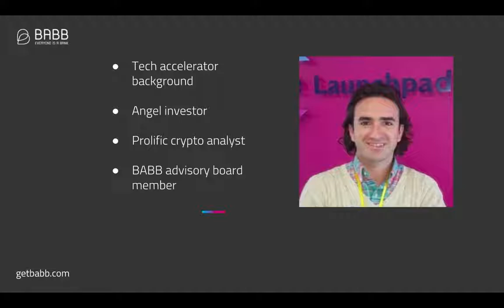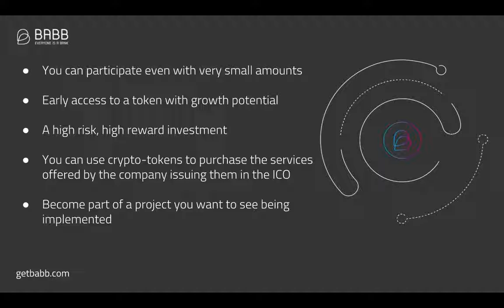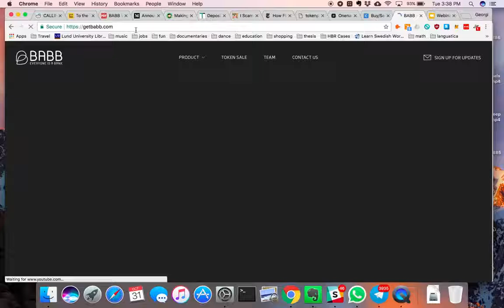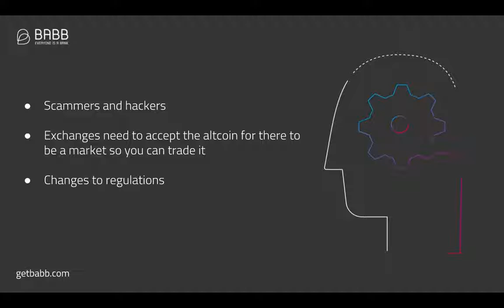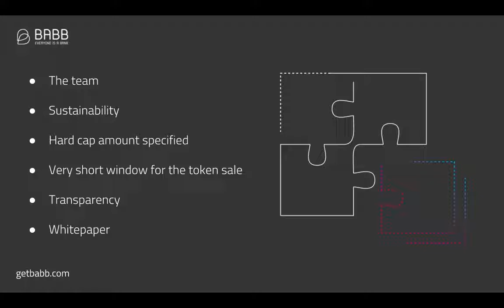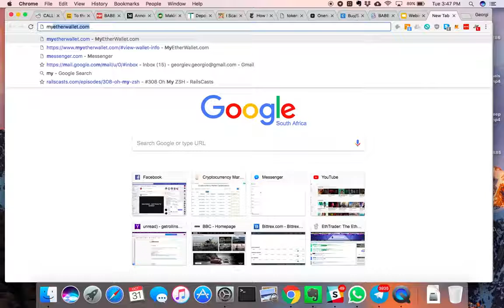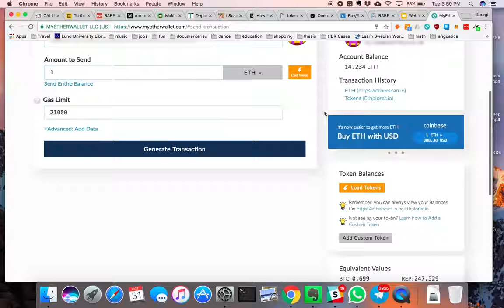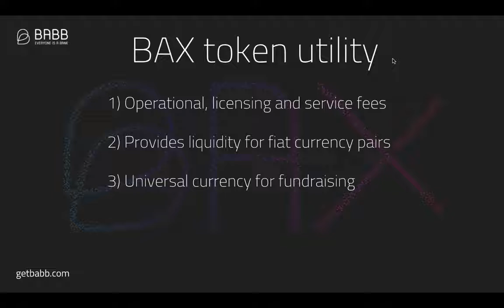Cryto & Blockchain ICO Investing Tutorial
Tutorial on how to become a successful ICO investor. How to invest in crypto currency tokens, buy Etherem and Bitcoin etc. Use my coinbase link for $10 refferal on your first bitocoin/ethereum purchase.